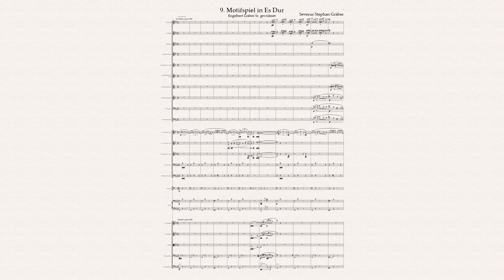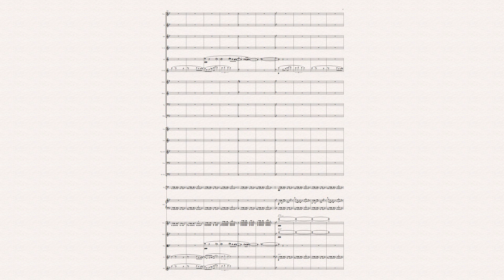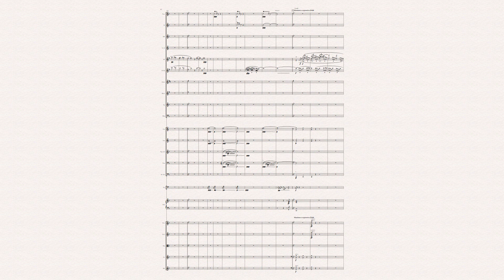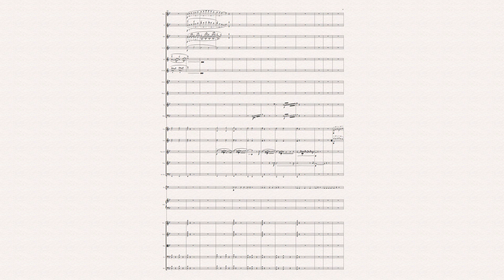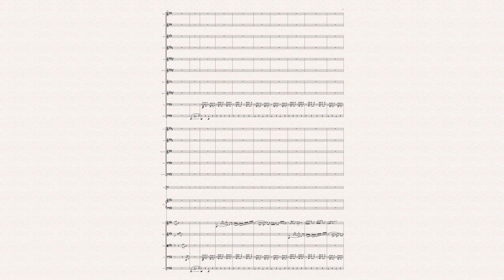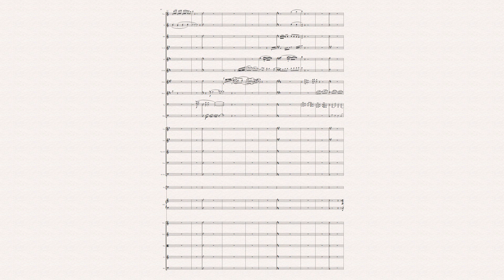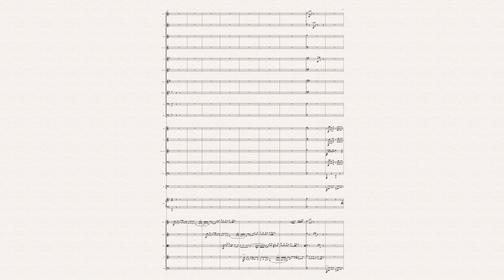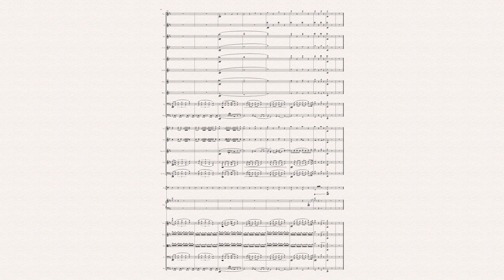9. Motifspiel in Es Dur ('The Great') / Original Composition O.C.39 / Severus Gräber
Together with the 8th Motifspiel, this completes the set. Similar in mood, thematic development and form, it still manages to try many new things with the format.

Timestamps
0:00 - I. Introduction, Andante e grave
10:39 - II. Continuation, Adagietto e expressivo
22:48 - III. Finale, Maestoso e expressivo

Software: Sibelius 8 with Noteperformer 3 Sounds